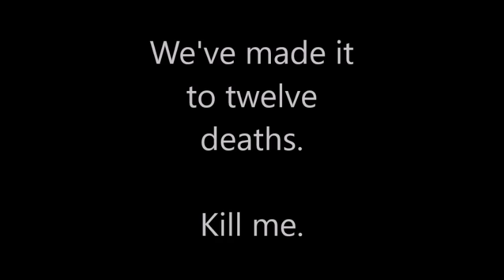Darn Souls (EP 9) - Kill Me More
When the sorceries and your horrible timing match perfectly.

Please end my life :D

I do not take any ownership of any song, sound effect, etc. used in my clips.